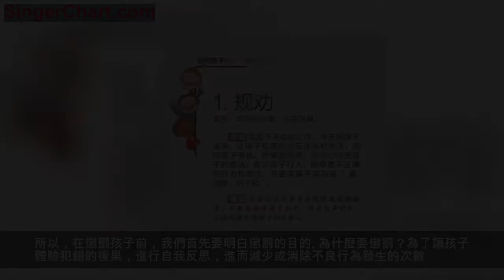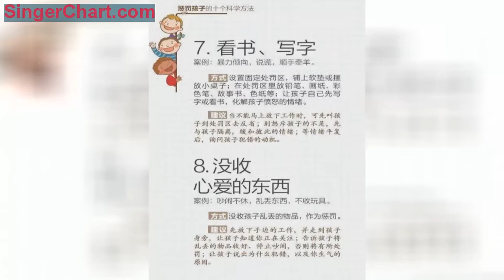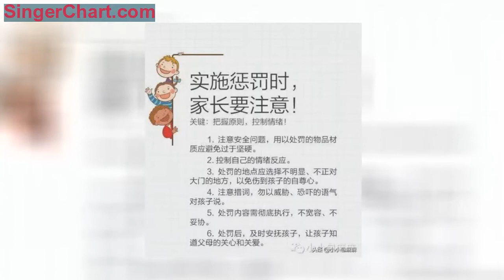「懲罰」孩子用這10個方法，簡單！粗暴！有效！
咱今天的話題稍微有點嚴肅，是關於懲罰孩子的。
關於懲罰呢，老一輩通常認為孩子還小，「他還只是個孩子，知道個啥哦」，於是，犯了錯睜一隻眼閉一隻眼就這麼過了；不過，年輕的父母們倒是認為，不論孩子犯的錯是大是小，都要讓孩子承擔後果，適當的時候，體罰也很必要。
可以說，相當贊同了。

為什麼我們的教育里必須要有懲罰？
復旦大學錢文忠教授說，「光靠鼓勵是不能完成教育的，教育裡面一定有痛苦的成分，不打不罵不懲罰，培養不出優秀孩子。」
在加拿大，還有專門的法律規定家長在什麼情況可以體罰孩子，這條專門法律俗稱「打屁股法」，這也意味著在孩子犯錯時，家長需要適度的體罰孩子。
我覺得孩子們有時候真的只有經歷皮肉之苦，才會明白犯了錯誤需要付出代價、承擔後果。
但是，懲罰，並不是為了讓孩子怕你。

雖然我們說到了體罰，但是光粗暴的打罵當然並不可取。
在我還小的時候，我們鄰居家的孩子，經常被打。我總能聽到他媽嚴厲的呵斥著：看你下次還敢不敢，看你還長不長腦子」打屁股聲中夾雜著孩子的苦苦求饒「再也不敢了，再也不敢了」。
這樣的畫面一直維持到上初中吧。雖然，這樣的打罵，看起來見效最快，但這種靠外在控制的方式，只會讓孩子產生怕的想法，怕自己父母凶神惡煞的樣子，怕打在身上的皮肉之苦，從而加重孩子的生理和心理創傷。
所以，在懲罰孩子前，我們首先要明白懲罰的目的。

為什麼要懲罰？為了讓孩子體驗犯錯的後果，進行自我反思，進而減少或消除不良行為發生的次數。
所以，懲罰不是簡單的暴力手段，也不是粗暴地打罵方式，它雖然是一個負面的詞，但最終目的是讓孩子朝著正面的積極的方向去發展。

那麼，如何才是有效的懲罰呢？
有效的懲罰既是溫柔的教育，也是最深入心底的教訓。大家可以看下人民日報給家長們
的這10個方法，很值得借鑑學習哦。

我們現在的教育，「寬鬆」似乎成了主流，好像只要嚴一點就是對孩子的不尊重和不理解。
其實，我們可能是混淆了嚴厲和嚴格，嚴厲是強迫、是負面情緒。而嚴格是準繩，是把高要求化為自律，最終形成孩子的好品質好習性，從小被嚴格要求的孩子，長大才不會差啊。
1、關注 「小小包麻麻」頭條號
3、發送內容為 「身高」 的私信（發私信而不是評論）
4、系統將自動贈送你《突破遺傳身高——怎樣長個大高個》視頻課程兌換券及兌換方法